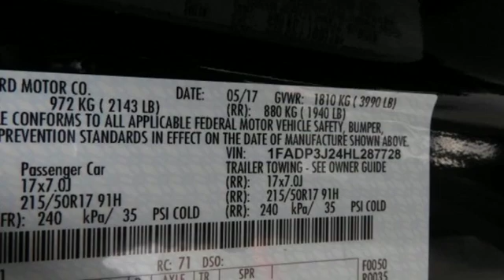Used 2017 Ford Focus Dallas TX Garland, TX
Year: 2017
Make: Ford
Model: Focus
Trim: Titanium
Engine: 2.0L 4-Cylinder DGI DOHC
Transmission: 6-Speed Automatic with Powershift
Color: Black
Interior: Charcoal Black
Mileage: 33256
Stock #: CLP7930
VIN: 1FADP3J24HL287728

Address:
12635 Lyndon B Johnson Freeway